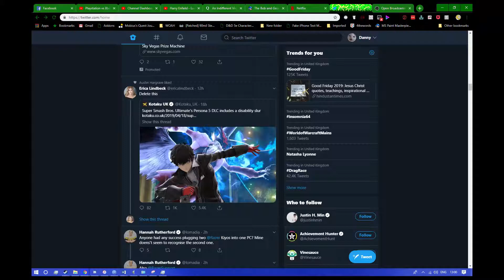Oh No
Wow, what a surprise, Kotaku still sucks